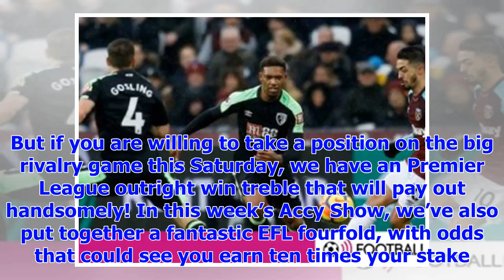[Breaking News]Jose Mourinho must pay £ 50 m brought the 24-year-old stars to Old Trafford this sum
[Breaking News]Jose Mourinho must pay £ 50 m brought the 24-year-old stars to Old Trafford this summer
According to reports in The Mirror, Manchester United are ready to go head-to-head with arch-rivals ...